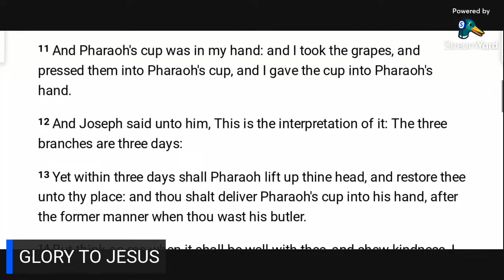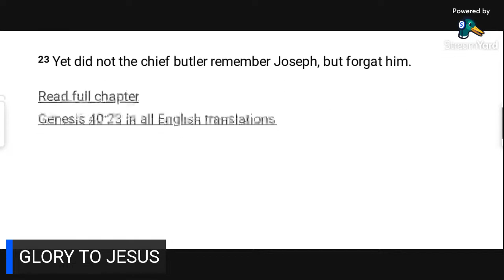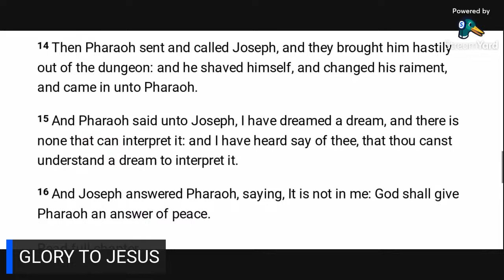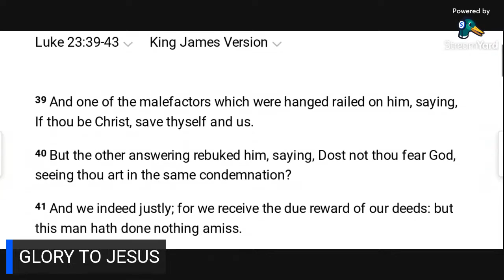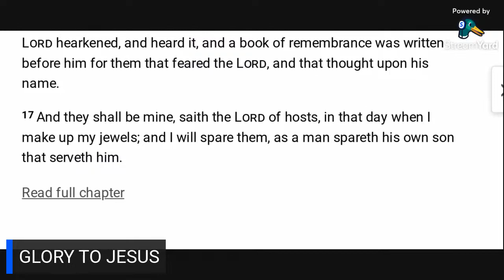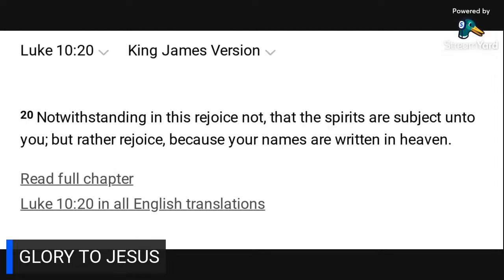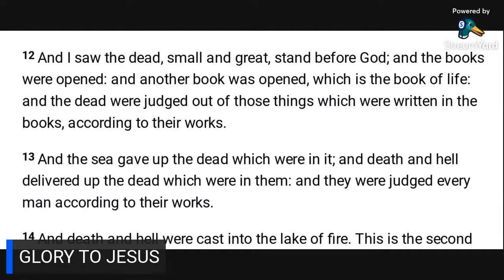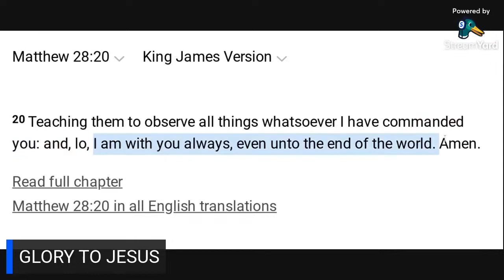Malachi 3:16 - A Remembrance Eternal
We examine how we can rest on the Lord's promises because they are certain.  We further discuss how He truly is trustworthy: for indeed, while men can disapppoint us, He on the other hand never comes up short, being infallible, but rather always proves to be Faithful and True.  Henceforth do we ultimately compare remembrance according to men and remembrance according to the Lord.

Allelu-YAH.  Amen.

Note: At 11:45, 15:40 and 16:30.  Do not misunderstand, we are not saved by any works which we have done but by grace through faith (Ephesians 2:8-9)

JONAH 1:2 KJV
1 Then Jonah prayed unto the Lord his God out of the fish's belly,
2 And said, I cried by reason of mine affliction unto the Lord, and he heard me; out of the belly of hell cried I, and thou heardest my voice.

And it shall come to pass, that whosoever shall call on the name of the Lord shall be delivered: for in mount Zion and in Jerusalem shall be deliverance, as the Lord hath said, and in the remnant whom the Lord shall call.